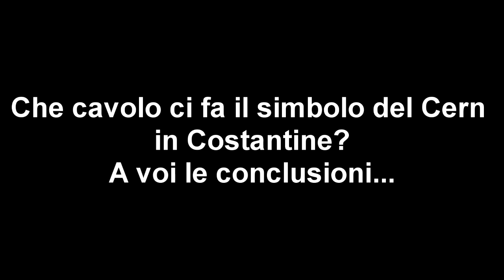Simbolo del Cern in Costantine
La risposta è semplice, aprire un portale.
Troviamo il 666 in ogni logo, Google...Acrobat e tantissimi altri.